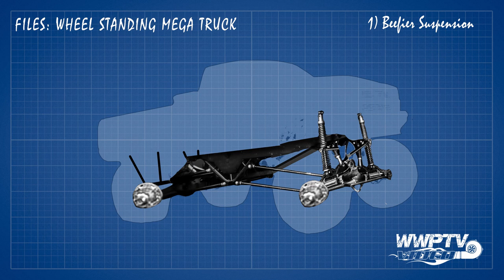Wheel Standing Mega Trucks at Southern Showdown 2020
Davin Brann, Bain Rideout, Matt Perkins vs the Ford Boys!  Chevy fans have a good chance to put on a show but don't count these Fords out.  These pullers face off in a sled pulling competition that is about pulling, popping wheelies, and staying in bounds.  It's jacked up mega trucks from the Southern Showdown at Millers Tavern!  TRUCKS THAT BREAK THE INTERNET!!  JACKED UP CHEVYS and JACKED UP FORDS!

Canon G40 Camcorder
Canon DM100 Microphone
Benro BV8 Tripod
Varizoom VZ-STEALTH-LX Throttle
FeelWorld 7 Inch Field Monitor
GoPro Hero 7
Zhiyin Smooth Q Phone Stabilizer
Dell XPS 15" Laptop
Sony 32" 1080p